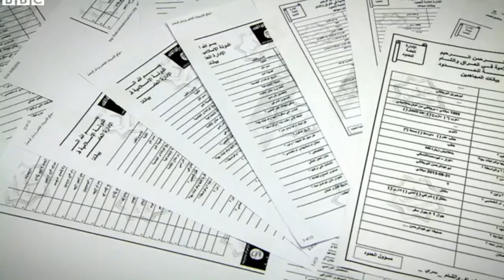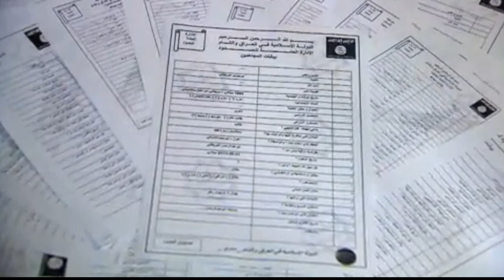Germany says stolen ISIS/ISIL files 'probably genuine'On the side ISIS/ISIL-16 British!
Germany's interior minister has said stolen files detailing hundreds of recruits to the Islamic State militant group can be assumed to be genuine.
Thomas de Maiziere said the information could help with prosecutions of IS fighters, and help prevent future recruitment to the militant group.
Files obtained by German, UK and Syrian opposition media are said to identify IS recruits from at least 40 countries.
Some 22,000 names appear to be listed but most may be duplicates.
Names, addresses, phone numbers and skill sets are listed on official-looking forms.
Two of those listed, Kerim Marc B and Abdelkarim B, are currently on trial separately in Germany, while another two Germans on the list, Farid Saal Yassin Oussaiffi, have appeared in IS videos
Dutch media identified Abu Jihad al-Hollandi as Amsterdam teenager Achraf Bouamran, killed in a US air strike on the Syrian IS stronghold of Raqqa in January 2015. His file reads: "Born 1997. Moroccan origin. Wants to be a fighter"
Sixteen Britons including two killed in air strikes in Syria, Junaid Hussain and Reyaad Khan, also reportedly feature in the files
One file refers to a German recruit who used to be "in sales" and now "wants to be a suicide bomber", while another would-be suicide bomber (nationality not given) formerly worked as a "tobacconist in a restaurant".